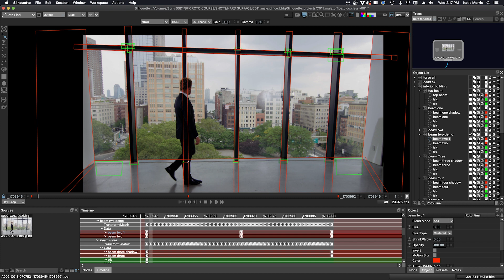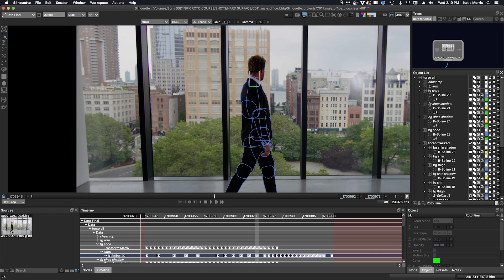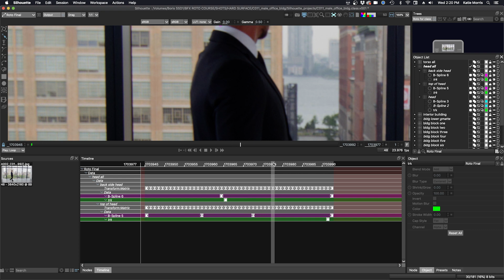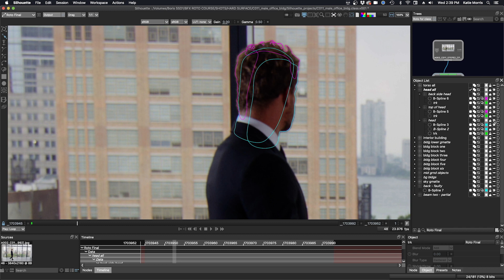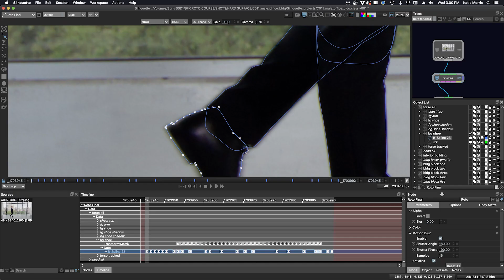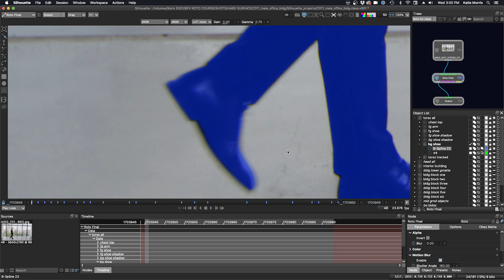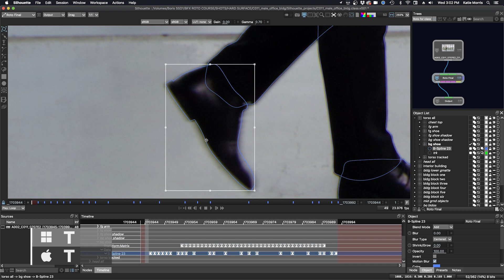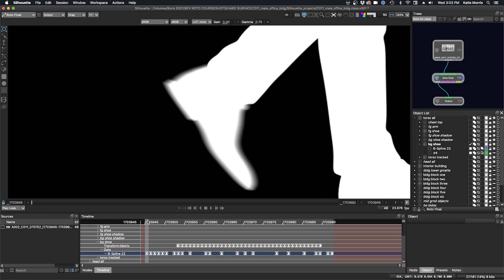Silhouette Essentials Roto - 07C Roto for Humans [Boris FX rotoscoping]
This is the free version of Silhouette Essentials - Roto with Katie Morris, digital VFX artist and trainer.  We turn our attention to the human in the scene in this exercise. We take a look at failed approaches and reinforce good habits. Finally, we turn our attention back to motion blur and learn how to add realistic motion blur to the first and last frames in a shot.

Chapter List
00:11 Overview of the articulated shapes
03:21 Color coding groups and layers
03:48 Motion blur on hard edges
05:14 Adding motion blur to the first frame